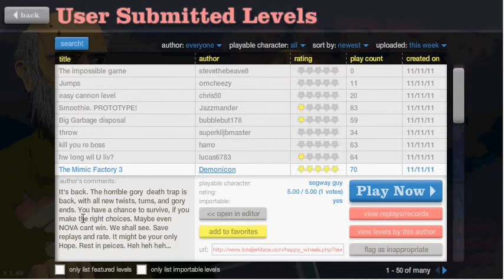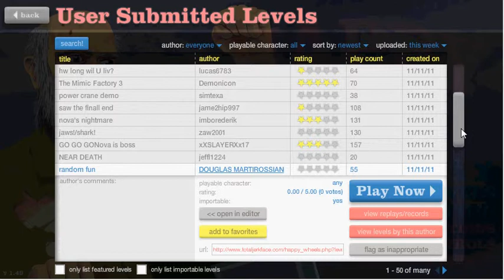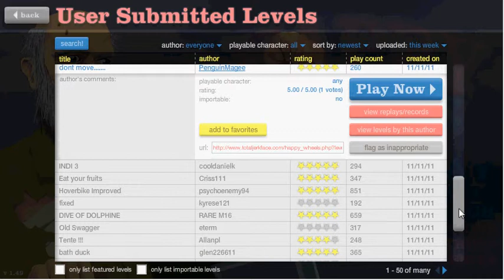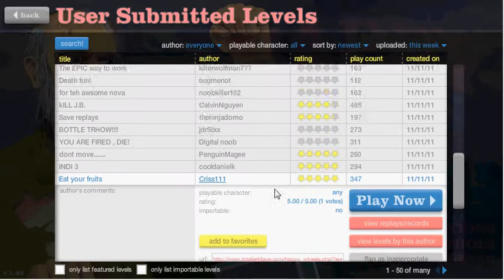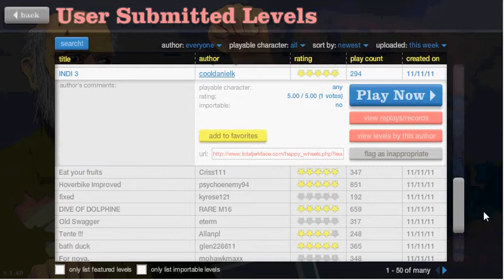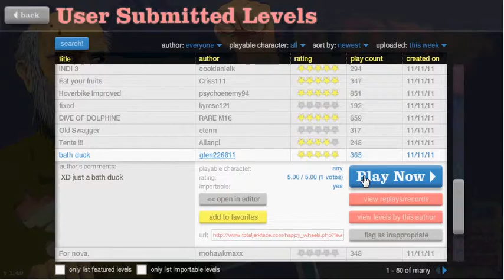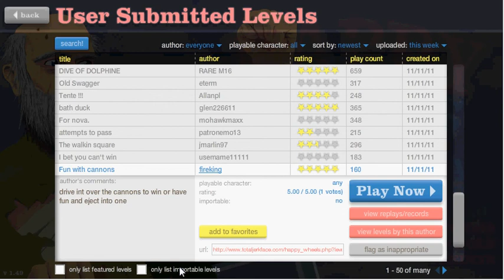Random Happy Wheels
Some weird video I made when I was bored i: